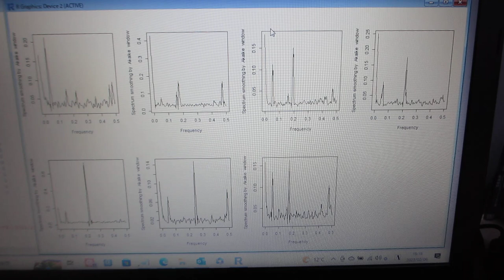超音波の非線形現象を評価する技術（バイスペクトルの変化を評価する技術：超音波システム研究所）